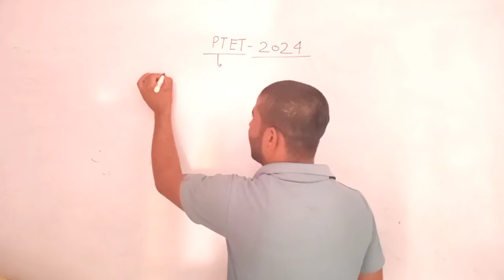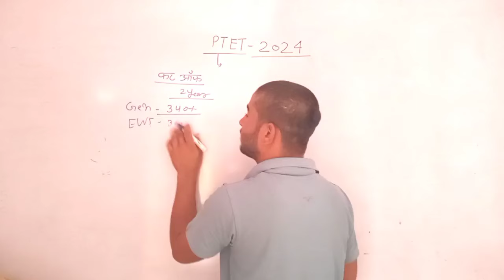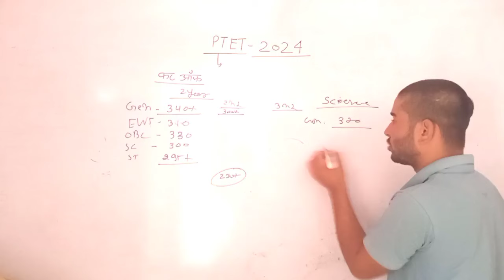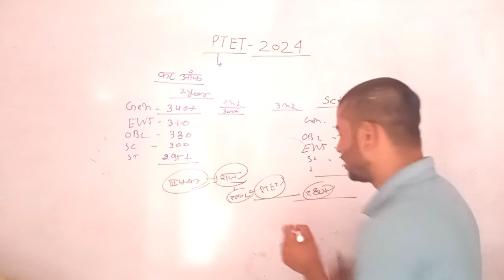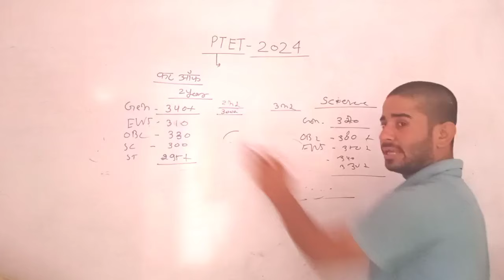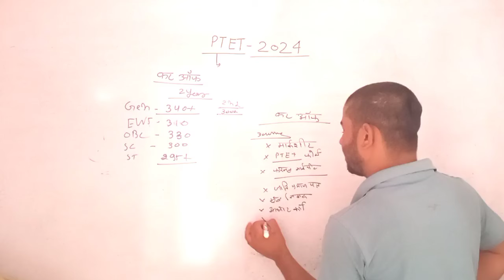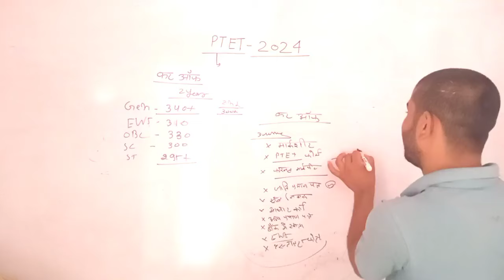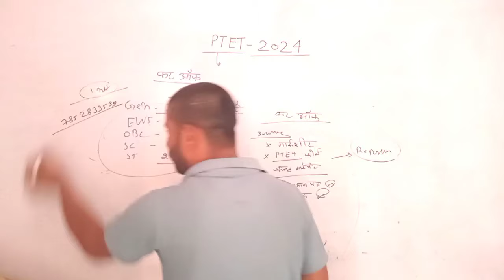PTET councelling kaise kare/ptet news today/ptet काउसलिंग डोक्यूमेंट -bsr purohit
ptetresult2024
ptetcutoff2024viral
ptetvideo
b Edptet 2024
ptetkicutoffkitnijatiha